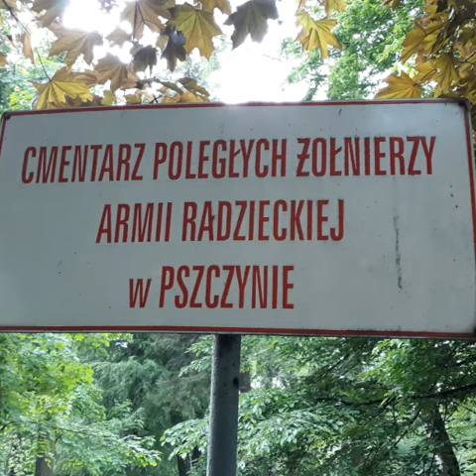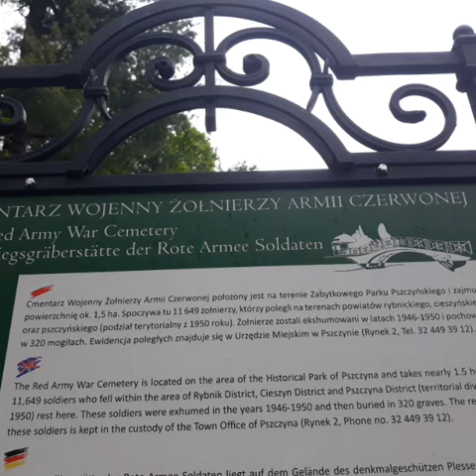Pszczyna.Cmentarz poległych żołnierzy radzieckich